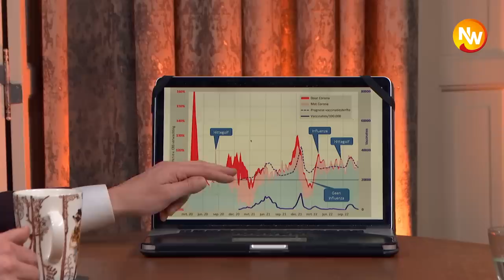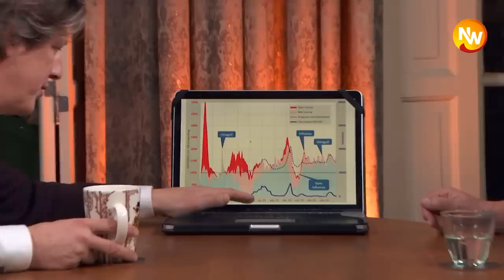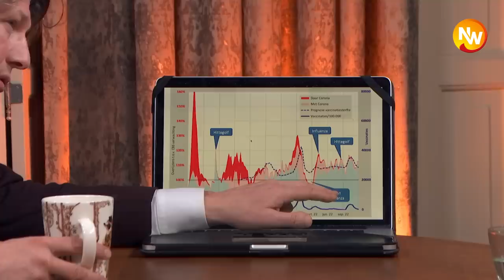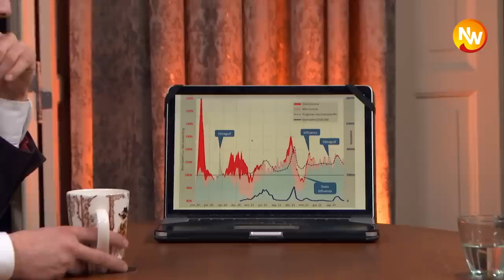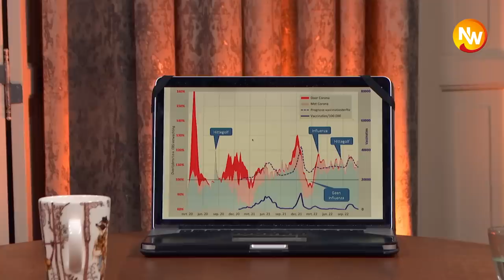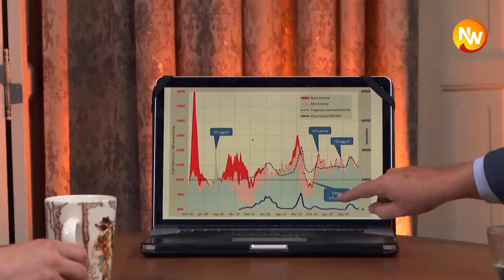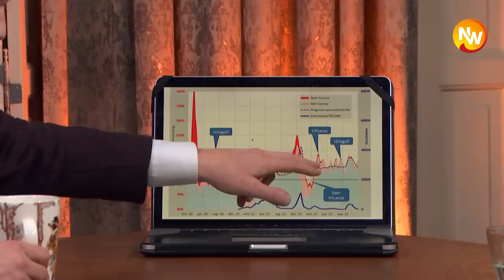#1090: Hoe zit het nou met die oversterfte? | Gesprek met Maurice de Hond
Ad Verbrugge in gesprek met Maurice de Hond over de oversterfte. "De problemen zijn te lang ontkend."

Doe mee met onze decemberactie.

Je kunt ook direct een bedrag overmaken op het volgende rekeningnummer:

NL61 RABO 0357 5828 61
t.n.v. Stichting De Nieuwe Wereld

0:00 intro en oproep tot steun
2:00 modellen
6:42 Oversterfte
17:45 Grafiek
37:46 Evaluatie
43:14 Wat moeten we nu doen?

De Nieuwe Wereld TV is een platform dat mensen uit verschillende disciplines bij elkaar brengt om na te denken over grote veranderingen die op komst zijn door een combinatie van snelle technologische ontwikkelingen en globalisering. Het is een initiatief van filosoof Ad Verbrugge in samenwerking met anchors Jelle van Baardewijk, Marlies Dekkers en Thomas Bollen.

Wil je ons steunen?